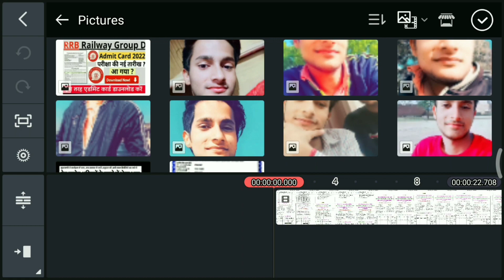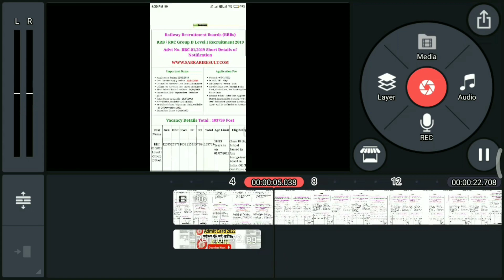shorts video par thumbnail kese lagay